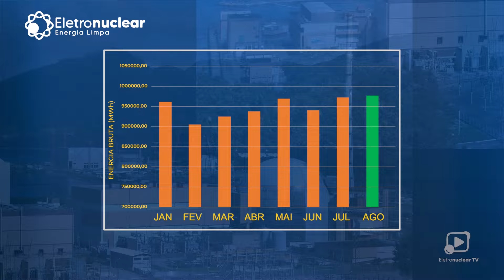+Nuclear - Episódio 6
Neste episódio do +Nuclear temos importantes atualizações sobre a operação e o desenvolvimento das usinas nucleares no país! O BNDES apresentou o tão aguardado estudo sobre a viabilidade da conclusão da usina nuclear de Angra 3. Deixar as obras inacabadas custaria mais de R$ 21 bilhões, valor muito próximo ao necessário para finalizar a usina.

E tem recorde de Angra 2, que atingiu um marco histórico, produzindo 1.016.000 MWh, seu segundo recorde consecutivo. No episódio 6, também falamos da visita de jornalistas de importantes veículos de comunicação à central nuclear do país.

O +Nuclear ainda destaca seu trabalho ambiental na região de Angra dos Reis e Paraty. A empresa mantém o Centro de Reabilitação de Animais Silvestres (CRAS), que realiza um importante trabalho de conservação da fauna local. Confira!